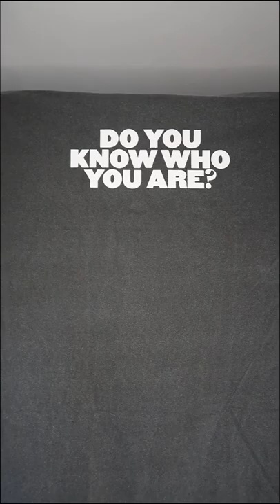Unboxing HARRY STYLES MERCH 2021 (Larry socks?)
Unboxing/ Opening HARRY STYLES MERCH 2021 | My first short

Hope you enjoy seeing what I ordered from Harry Styles Merch range, this was the 24 hour choose love range that gave a percentage of the money to choose love which is a charity that help people seeking refuge. I have more orders coming soon and will unbox them with you too.

Welcome to Lauren Bartlett's YouTube channel! On this channel, you’ll find a variety of lifestyle, vlogs, and challenge videos including routine videos, q&as, cooking tutorials, hauls, and more! Thank you x

Thank you for your continued support xx